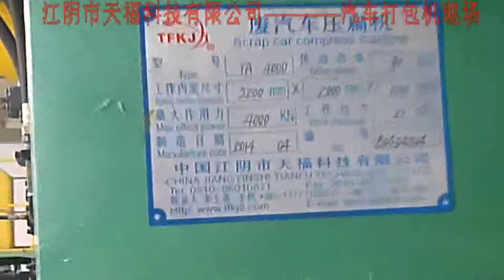汽车打包机 一汽奥迪佛山公司The waste car press machine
This machine was made for the Audi Company in China to press their waste car models,and then recycle them.